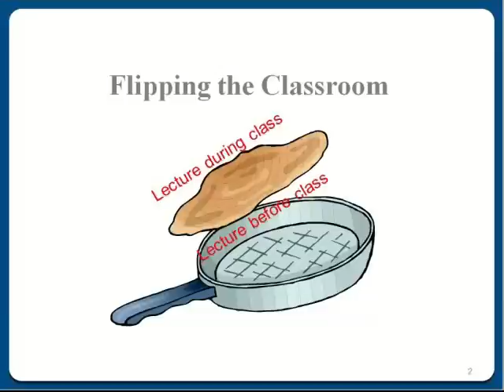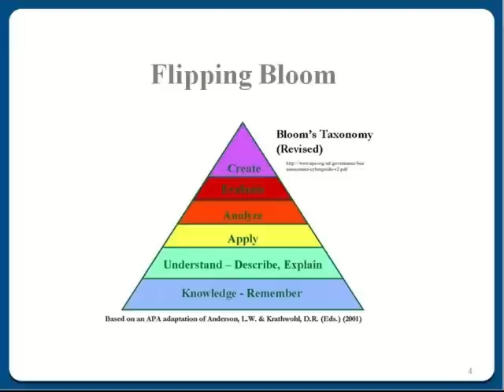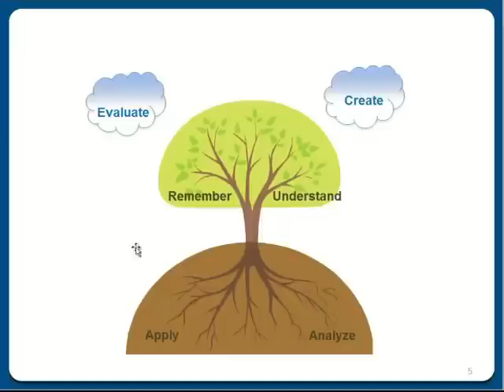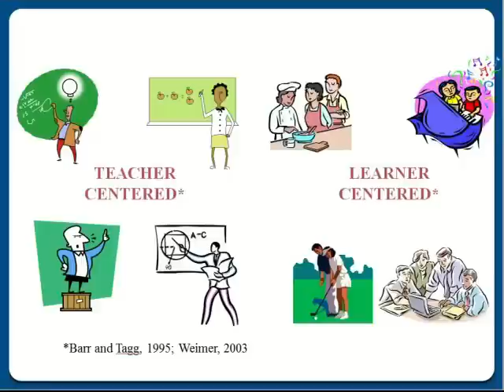The Flipped Classroom Model: Rethinking the Way You Teach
What is a Flipped Classroom?

The "flipped classroom," one of the most effective pedagogical techniques, may change everything you believe about what activities belong in the classroom and what should be completed independently.

Flipped Classroom Model

Can you flip an online class? Yes, you can!

Flipping a classroom is a pedagogical approach that enables instructors to create student-centered learning environments by changing when and how certain activities happen.

However, most of the conversations have only focused on the face-to-face classroom experience where students participate in activities during class time and watch videos outside of class time.

But what if you teach in an online environment without traditional class time? Can you still integrate flipped strategies?

In The Flipped Approach to Online Teaching and Learning analyze current definitions and models for the flipped class and explore how to expand and adapt these definitions to include online learning environments.

The course from Magna Publications covers how to:

Use flipped language when planning or discussing the online class

Expand the definition of a flipped classroom beyond the video-then-class model in an effort to make flipping a framework of support for you in your efforts to create engaging learning environments through inverted design

Look for flippable moments in online learning environments

Plan a flipped lesson for an online unit or module

Use flipped strategies in the introduction to an online course

Prepare students for the online flipped experience